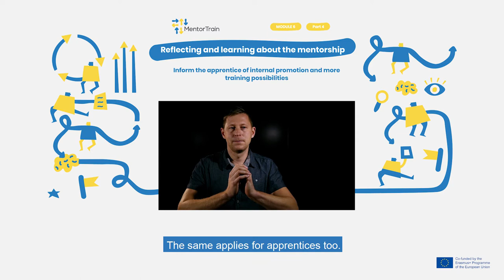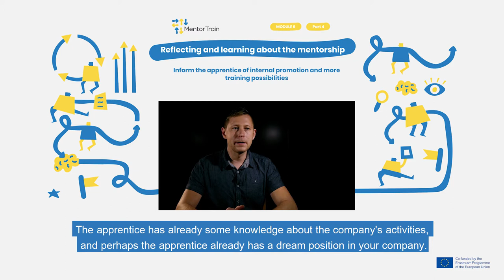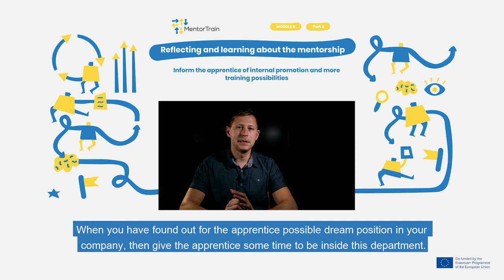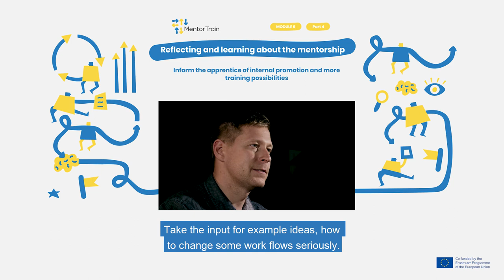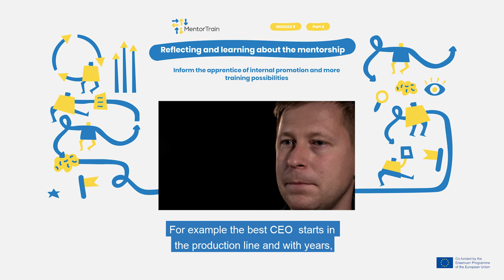MentorTrain Video M6-4 - Inform the apprentice of promotion and training possibilities (English)